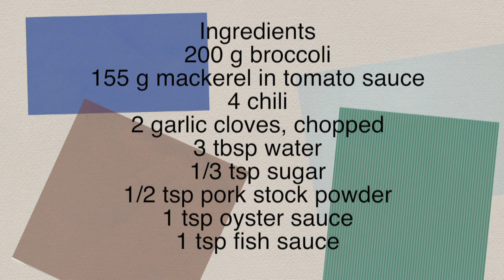Fish Recipes : Mackerel in Tomato Sauce with Broccoli Recipe